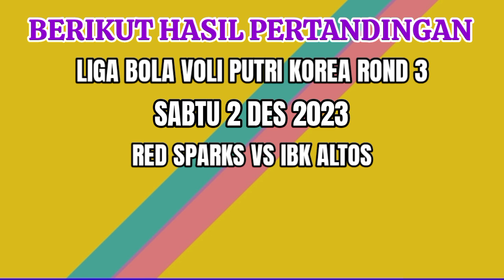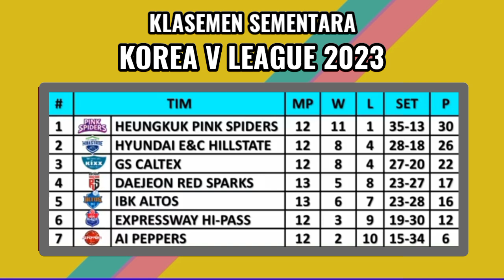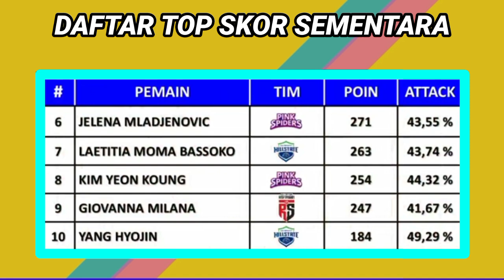Mega wati cetak 34 point di pembuka rond 3-hasil pertandingan korea v league 2023